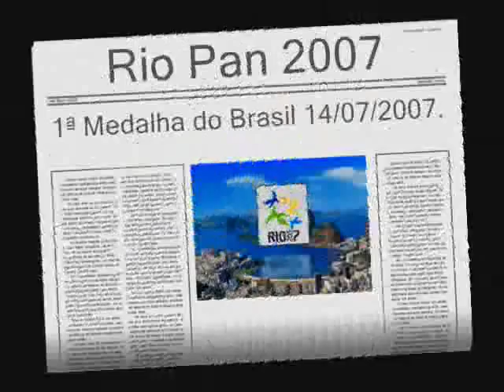Poliana Okimoto, 1ª Medalha do Brasil no Pan Rio 2007.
Foi Na Prova de Maratona Aquática (10Km), a nadadora Poliana Okimoto, ficou com a
2ºcolocação medalha de Prata, conquistando assim a 1ª medalha do Brasil no Pan
Rio 2007 em 14 de julho de 2007.